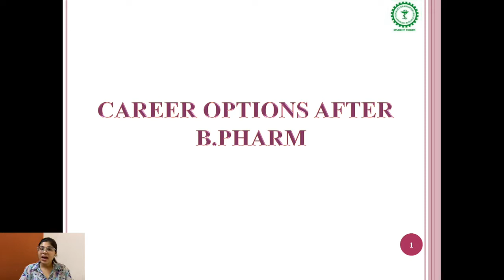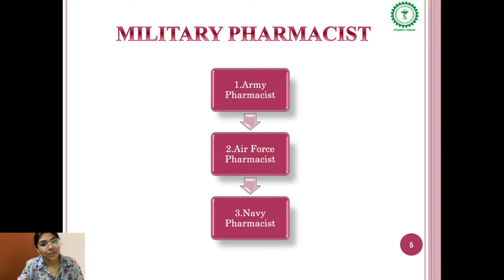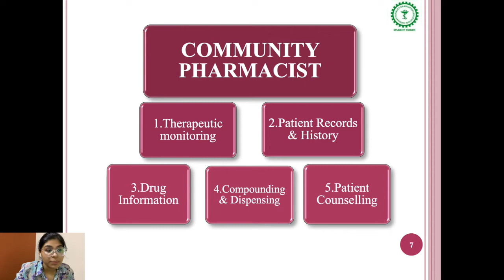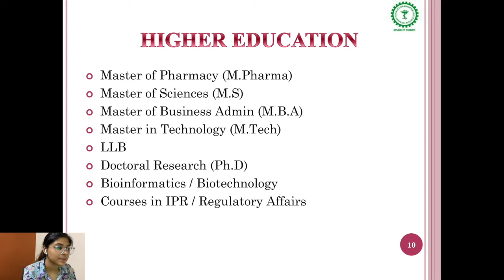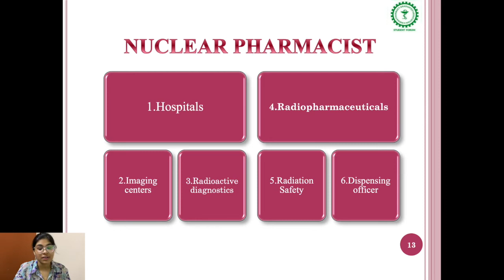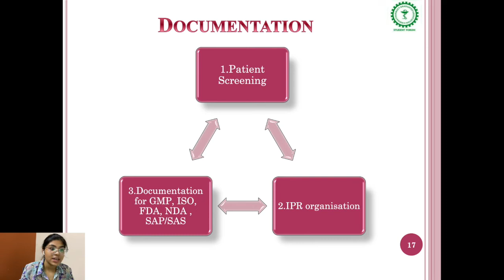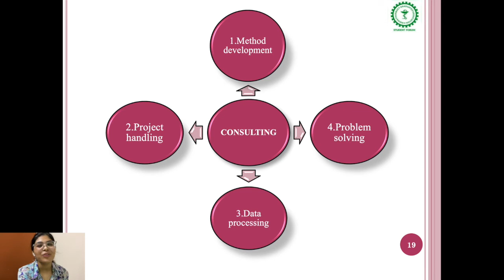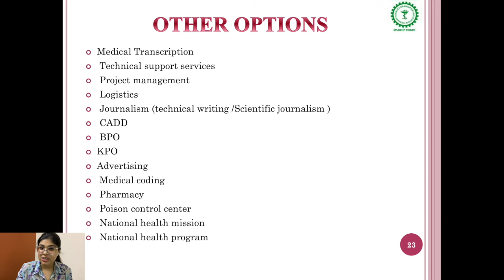Career opportunities after B.pharmacy.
Many pharmacy students pursuing their bachelor's course are often confused about what comes next. Pharmacy is a field with no lack of career prospects. To help the students make informed decisions about their life after B. Pharm, IPGA-SF brings to you this video. It incorporates countless possibilities that are out there for pharmacy students. We hope this proves to be helpful and adds to your knowledge of scope after pharmacy.

Team Credit:-
Social media Head:- Shresthi Tripathi
Presenter:- Jasmine Anand
Documentation:- Gayatri Tambulkar
Video Editing :- Mohanish Junghare
Description:- Tanushree Jain